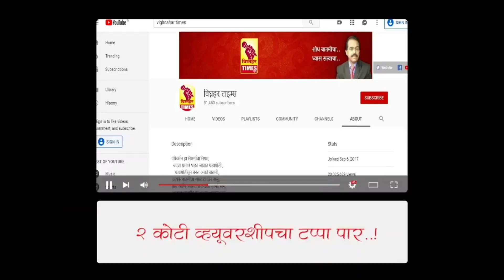आळेफाटा कबड्डी स्पर्धा